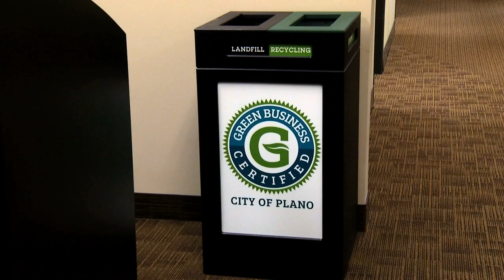Green Business Certified Weeks Law Firm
Tresi Weeks from Weeks Law Firm discusses the City of Plano's, Green Business Certification Program.